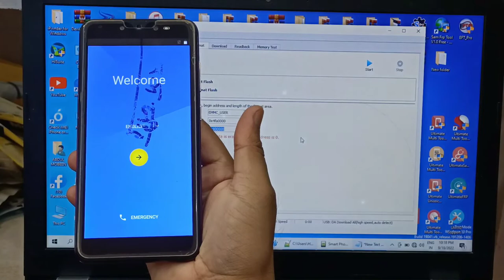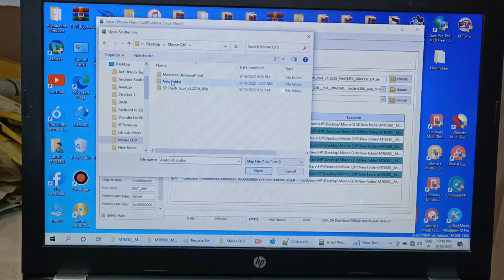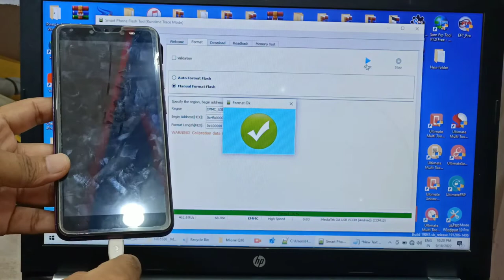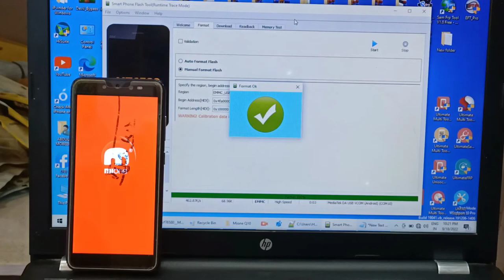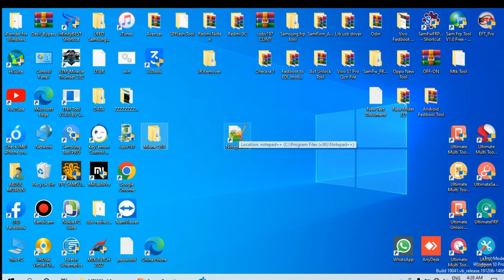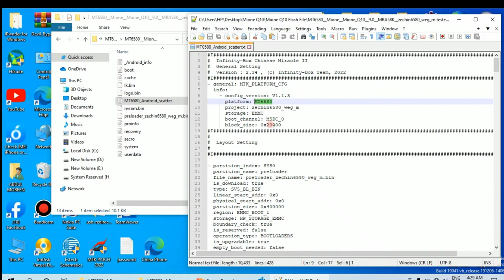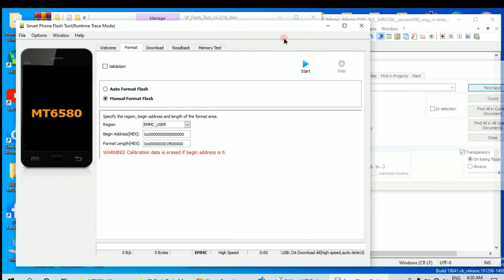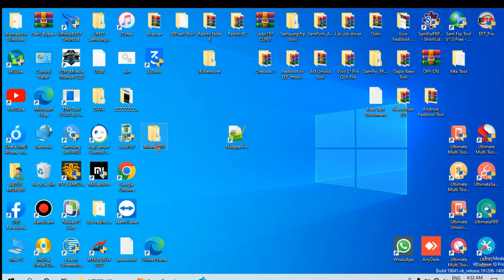Mione Q10 Frp Google Account Bypass Free Tool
Mione Model Q1O Frp Bypass Sp flash tool
Mione Model Q1O google account bypass
Mione Model Q1O

agar file download nahi hoga to mere Instagram pe call kar ke baat kar lena to main file direct bhej dunga